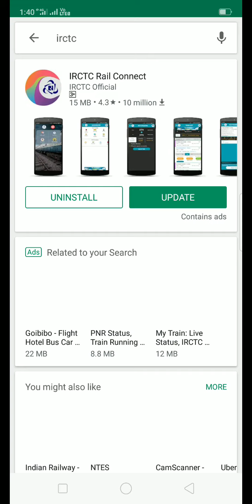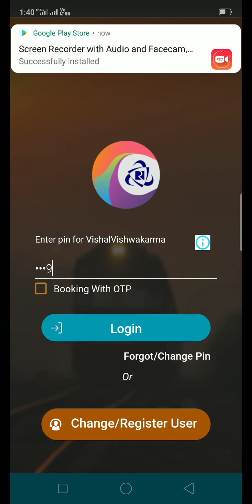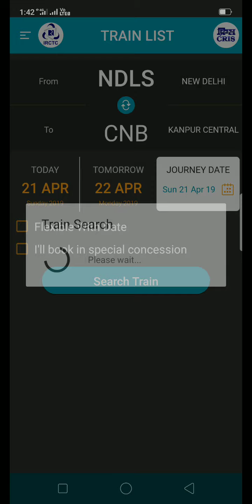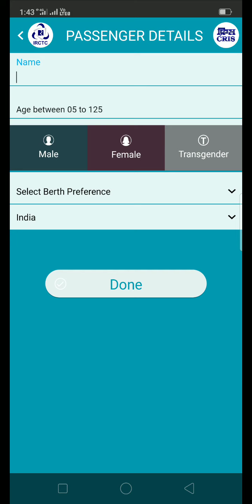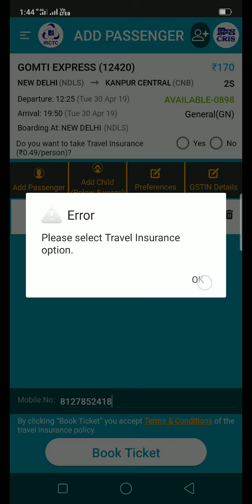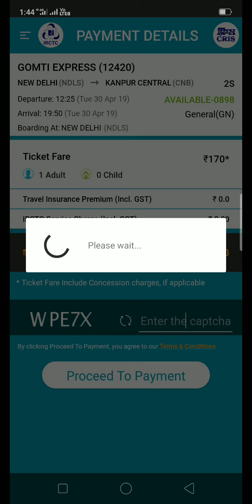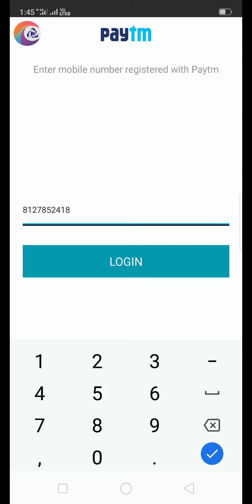IRCTC App -How to book ticket through IRCTC app on Android mobile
Hello Friends!!!
In this video you will learn about - How to book ticket through IRCTC app on Android mobile.